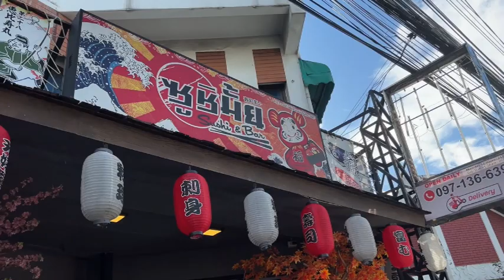Ch8 ซูชิมั้ย สัมมากร รามคำแหง 112 เปิดให้บริการ รสชาติต้นตำรับ ส่งตรงจากญี่ปุ่น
✅ซูชิมั้ย สัมมากร รามคำแหง 112 เปิดให้บริการ รสชาติต้นตำรับ ส่งตรงจากญี่ปุ่น

 เรียกได้ว่า เป็นร้านอาหารญี่ปุ่นระดับพรีเมี่ยม ที่เปี่ยมไปด้วยคุณภาพมากๆเลย
หล่ะค่ะ สำหรับ ร้านซูชิมั้ย สาขาซอยสัมมากร รามคำแหง 112 ที่ได้ รีโนเวท เปิดร้านใหม่ ที่บริหารงานโดย อาจารย์นก ธนิตา ธนวานิชนันท์ และ คุณกบ ธนัตนนท์ สุริยคำ บอกเลย งานนี้  คัดสรรคุณภาพของอาหารญี่ปุ่น รสชาติต้นตำรับ ที่ส่งตรง ทั่งวัตถุดิบ คุณภาพ การันตีความอร่อย พร้อมเมนู สเปเชียล ที่จัดสรรเพื่อลูกค้าได้ลิ้มลองความหลากหลายที่ลงตัว

เปิดให้บริการแล้ว สามารถเข้ามาดูรายละเอียดได้ที่
 Fanpage ซูชิมั้ย รามคำแหง 112 - สัมมากร

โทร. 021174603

4 Ku-band @ 54 MHz
24 Ku-band @ 27 MHz

Downlink Information:
NAT TV 1 and 2
Transponder: 22
Frequency: 12090
Symbol Rate: 20000
FEC: 3/4

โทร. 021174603